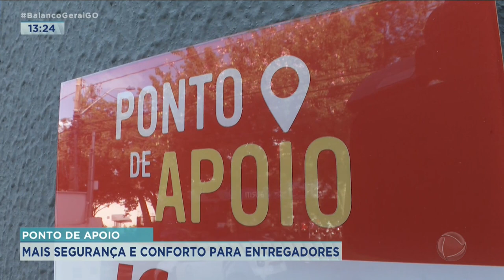PONTO DE APOIO: MAIS SEGURANÇA E CONFORTO PARA ENTREGADORES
ENTREGADORES DE APLICATIVO GANHARAM EM GOIÂNIA UM ESPAÇO QUE OFERECE MAIS CONFORTO E SEGURANÇA PARA ESSES TRABALHADORES.